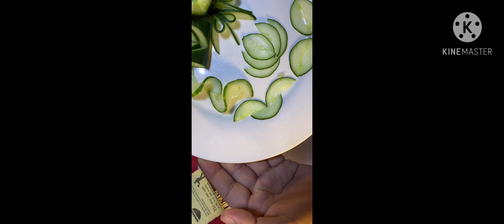Carving 101 Cucumber Carving